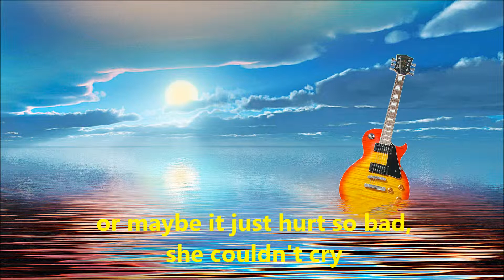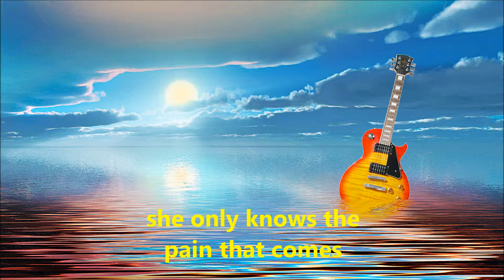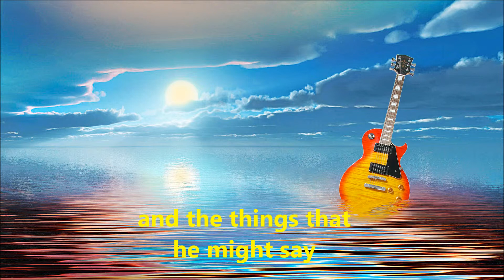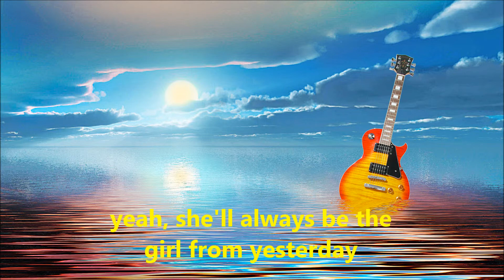The girl from yesterday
“The Girl From Yesterday” is a song composed by Glenn Frey and Jack Tempchin. It was released in 1994 through the second live album by the Eagles “Hell Freezes Over”. This album was the first to be released after Eagles had re-formed, following a fourteen-year-long break up.